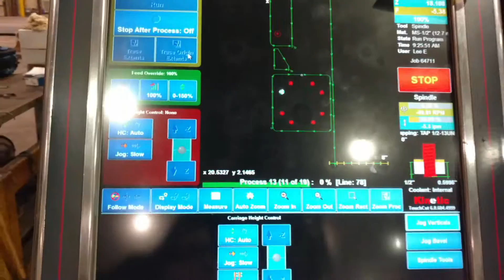Kinetic K5000 Plate Processing Machine - River Steel Online Auction - 1/2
To Be Sold in an Online Auction beginning on Wednesday, May 10th, 2017.

(New 2011) Kinetic K5000, S/N: K5000XMC-7080-334, 10’8” Cutting Width x 42’ Cutting Width, 48 HP Drill W/24 Station Tool Changer, Thru Spindle Coolant, 4” Max. Plate Drilling, 1.25” Max. Plate Tapping Servo Controlled Clamp Foot, Hypertherm HPR400 HD Plasma System with Automated Contour Bevel, One Oxy Fuel Torch, 800 IPM Max. Traverse Speed, Kinetic PC CNC with LCD Graphic Touch Screen, Wet Drilling and Dry Down Draft Cutting Table, Coolant and Chip Removal, Fume Extraction with Dust Collector, New Replacement System Cost over $800,000.00